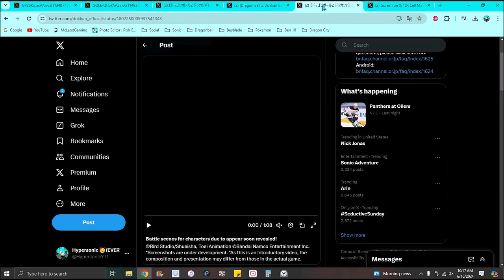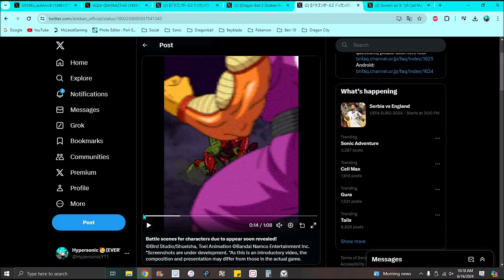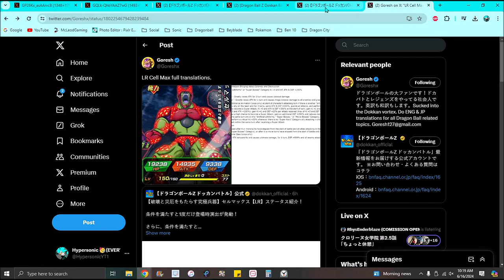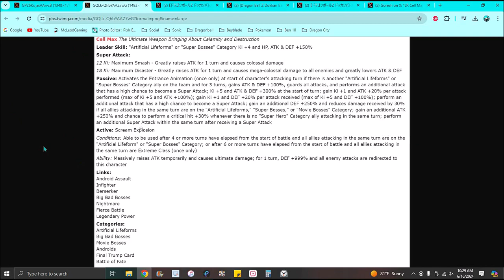HIS DEFENSE IS WHA...??? THE NEW LR STR CELL MAX IS HERE!!! INFO & DETAILS!!! ??? DBZ Dokkan Battle